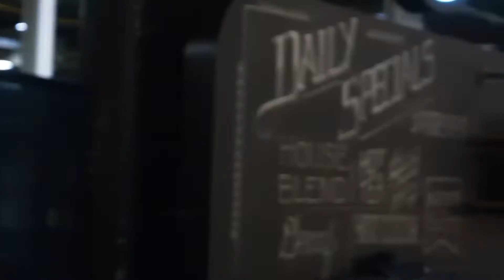Motorcycle Art Part 57 / 2017 IMS Chicago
2017 IMS Chicago
2, 10-12, 2017
Chicago, IL